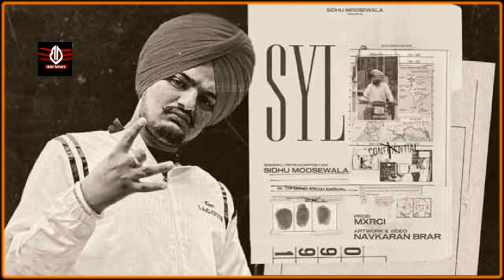2 अफसरों को गोली मारने वाले Balvindra jatana की कहानी जिसे Sidhu ने बना दिया अपने गाने का 'हीरो'!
sylsong, sidhumoosewalanewssong, balvidrajatana, sidhumoosewala, khalistan, babbarkhalsha, moosewalamuredecase, बब्बर खालसा, बलविंदर जटाणा, सतलुज यमुना नहर गाना, सिद्दू मूसेवाला का नया गना, lawrancebisnoi, syl new song, syl new song sidhu moose wala, Syl Sindhu Moose Wala (Official Video) New Punjabi songs,

कौन था balvindrajatana जिसे Sidhumoosewala ने अपने गाने SYL के पोस्टर में दिखाया है! विवाद शुरु!